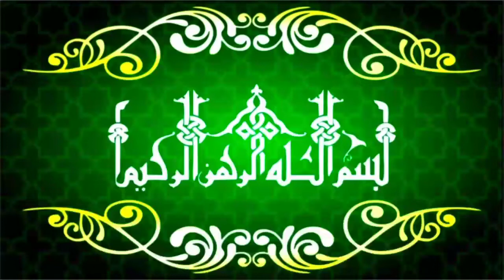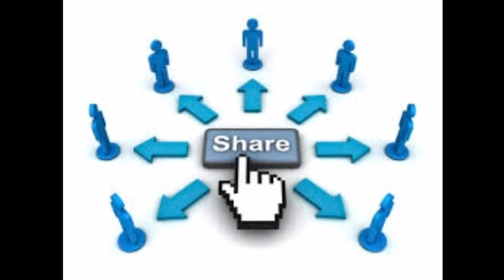Vanish the pen cap